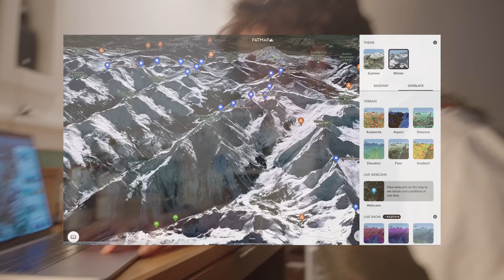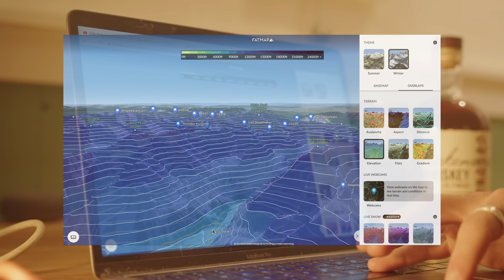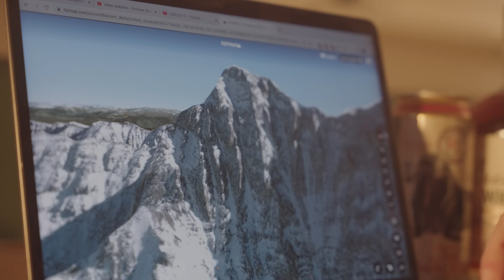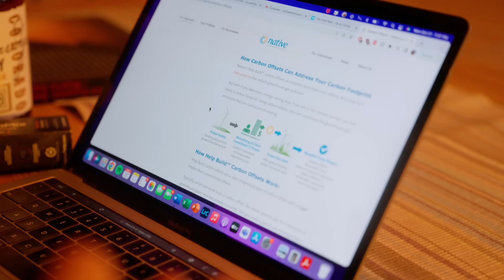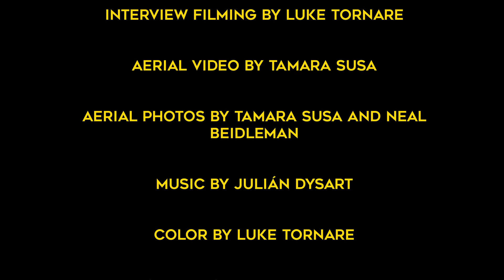THE CLASSIC FLOW - 5/31 - The Hat Trick: A 10,000' linkup of Maroon Peak, North Maroon and Pyramid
North Maroon is one of the two 50 Classic lines in the Elk Range: on this day I linked up South Maroon, North Maroon and Pyramid Peak for a beautiful 10,500' ski mountaineering day in my home range. To my knowledge, the linkup of these three Elk mountains on skis was first done by Pete Gaston and Max Taam – two Aspen Based ski mountaineers I have looked up to for a while. I followed a slightly different route from them, as conditions on a day to day basis are what determines the route we follow. This is a rarely done linkup so I was very happy to put it together.

For those who aren't familiar with the Elks, they are arguably the most rugged range in Colorado due to the prominence and steepness that the mountains withhold. They are stunning to say the least and perfect for large ski mountaineering objectives: they boast consistency 4,000'+ fall-line flanks on all sides.

Furthermore, the 50 Classic Ski Descents of North America book was born in the Roaring Fork Valley, so these lines have a particular importance when considering the 50 classics at large.

Please note that all drone footage in the intro is not shot in wilderness in Colorado and that the Maroon Bells lie in wilderness where drones are not permitted.

If you haven't voted, Stoke The Vote with Protect Our Winters

Follow @michaelcwirth on Instagram for real time updates on the project

All of the music in my videos is done by my amazingly talented friend Julián Dysart. If you like his vibes, please check him out on Spotify:

00:00 - Intro
02:47 - Climb South Maroon
07:15 - Ski South Maroon
09:06 - Traverse to North Maroon
10:37 - Ski North Maroon
14:04 - Mapping Overview
18:03 - Climb Pyramid
19:51 - Ski Pyramid